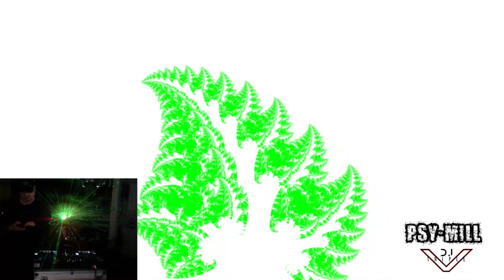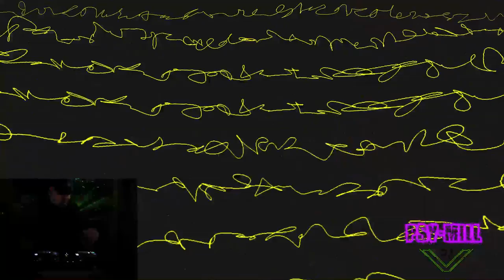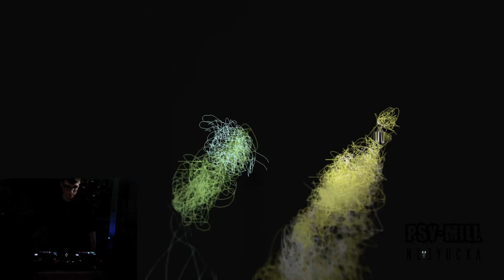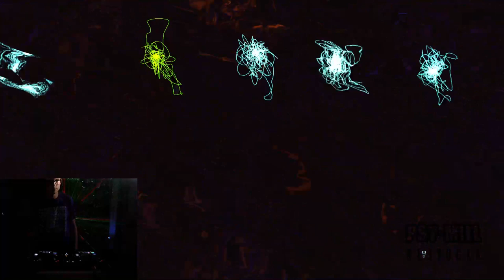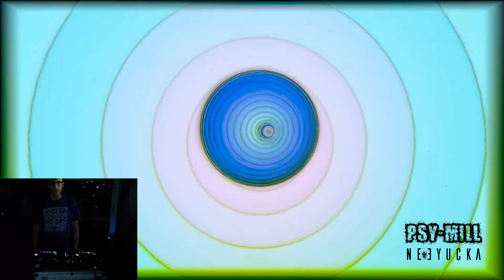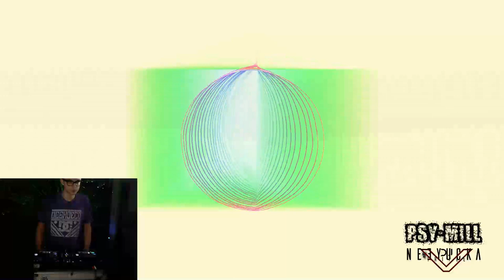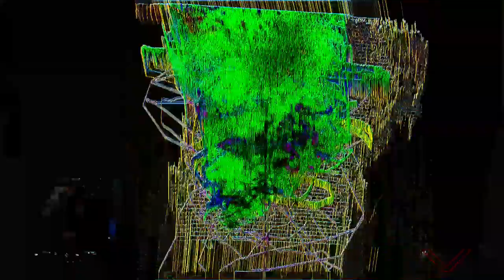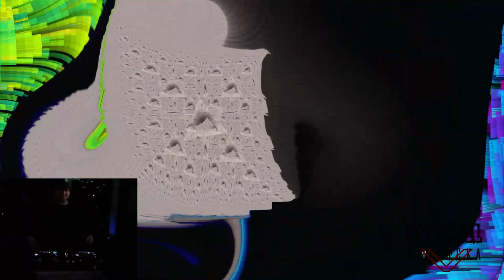PSY-MILL Father and Son Psytrance Mix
Father vs Son Psytrance mix live.